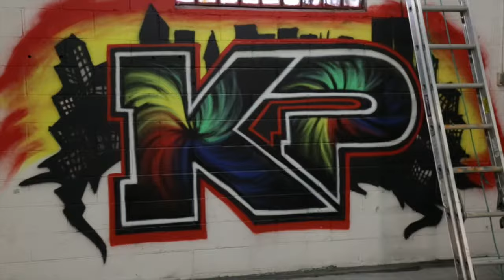Niagara Blue ColorShift Plasti Dip BMW 335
Products used:

(2) Gallons of Black Plasti Dip Spray (basecoat use only)

(2) Gallons of DipPearl TopCoat (mixed with 150 Grams of Niagara Blue ColorShift Pearl

(2) Gallons of DipPearl TopCoat (final gloss coats without any pearls)